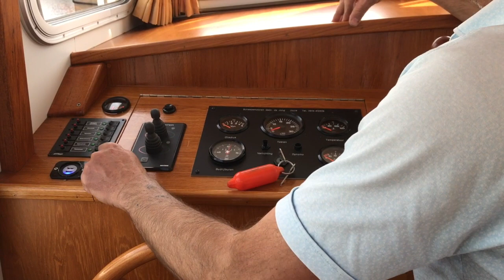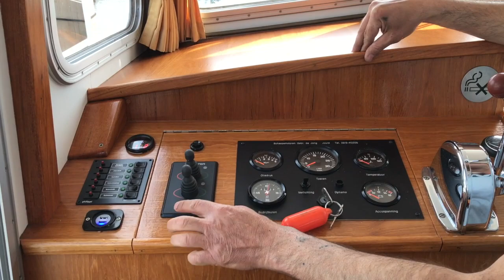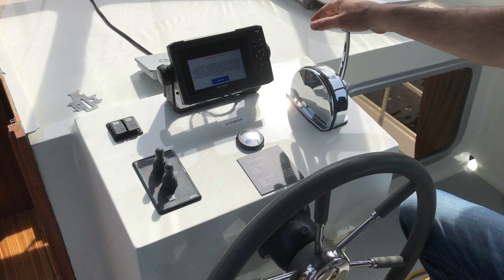Duetvlet 1040 "Marne"-NL